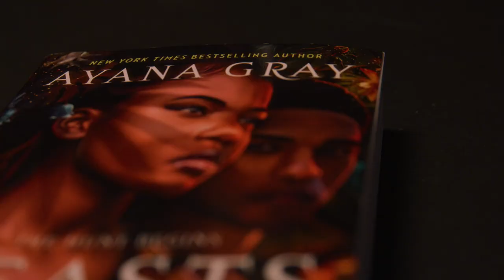Short Takes: A Way With Words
Alumna Ayana Gray is a best-selling author, and the first chapter of her story began as a student at the University of Arkansas. Since publishing her original novel in 2021, she can often be found touring the country, signing copies of her “Beasts of Prey” trilogy series at local bookstores or libraries. When she returns to Fayetteville, though, she’s reminded of where it all began, including the two key experiences she had as a student that inspired her to build a new world for readers.